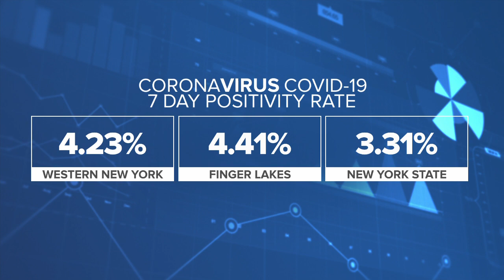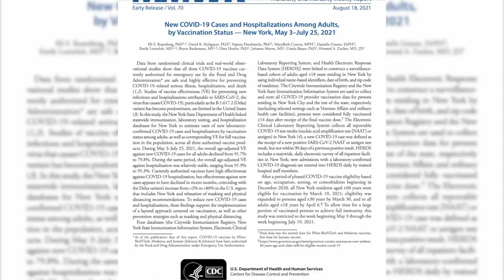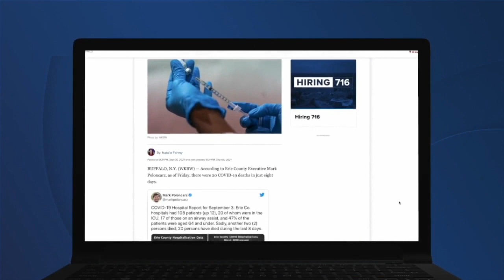20 Erie County residents die from COVID-19 in eight days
According to the department of health, 58.8% of Erie County residents are fully vaccinated. Initially 70% vaccination was the goal, but Dr. Nielsen said that has changed.